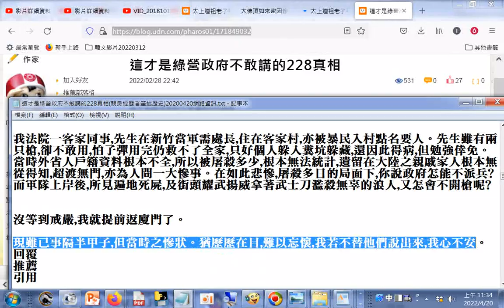柯遠芬,彭孟輯,史宏喜,張慕陶等人,在當時的避難百姓眼中都成了保生大帝,救苦救難的觀世音菩薩--這才是綠營政府不敢講的228真相(親身經歷者筆述歷史)20200420網路資訊 +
...在光復兩年後,亦有不少昔日皇民化的公務員,因仍習講日語,不講國語,而被替換,一下子無法適應從大人降為老百姓的心態,也就不滿政府而推波助瀾。再加上共產黨的伺機而動,幾個爆炸性的因素聚合在一起,因著二二八的導火線而一發不可收拾...
19470228事件研究--被完全日化,以講日語為榮,自認為大日本帝國臺灣區之子民,無法接受日本戰敗之事實,仍緬懷昔日的皇軍威風,無視於盡管當時百廢待舉,而政府仍盡力照顧,遣返,醫療之苦心,而心懷不滿,待機生事...